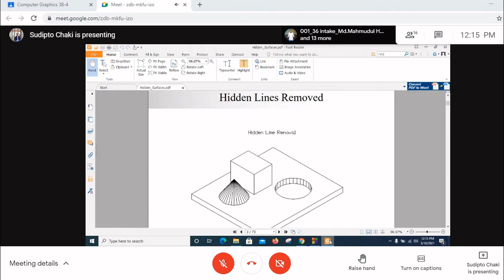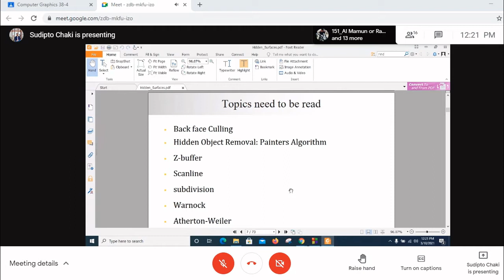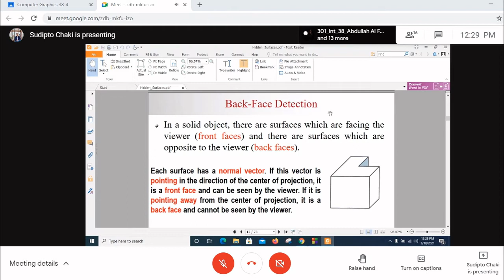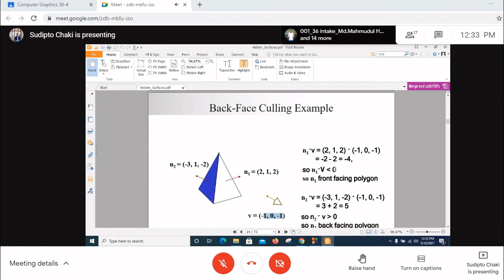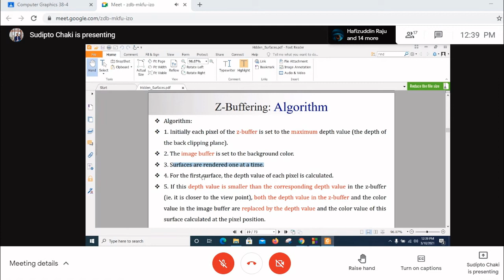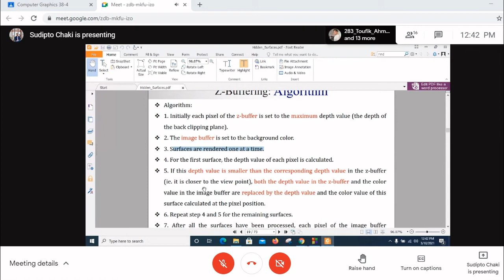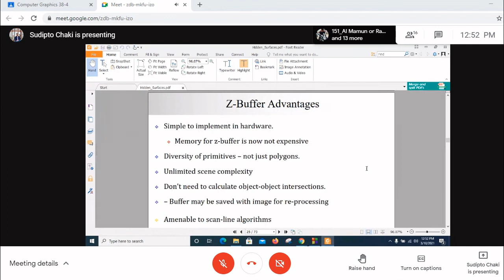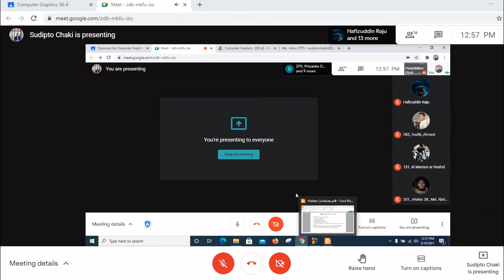CG_final_7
Online Class.